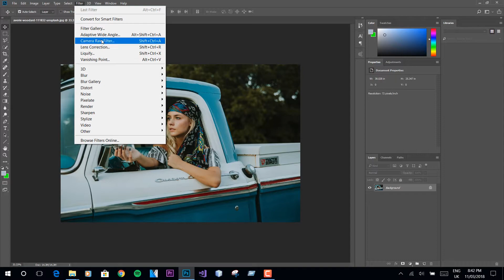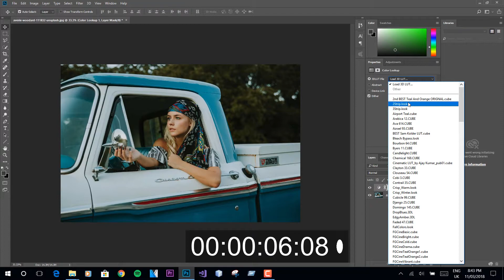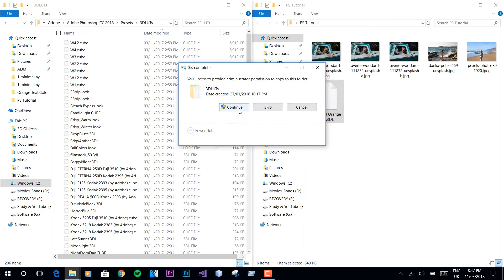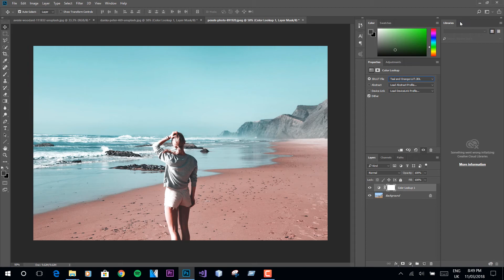How to Get Cinematic Teal & Orange Look in PhotoShop Under 10 Second ☺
Hey guys! In this tutorial, you’ll learn how to create an orange teal look in Photoshop using 2 luts & how to import & use luts in photoshop. First one is a built in lut named 2strip & second one is free teal & orange lut., However, if you’re doing it in Photoshop using other methods, it might get harder, & inflexible for basic users. This is a very easy tutorial so whether you’re a Photoshop beginner or expert, you’ll have no problems following along. What’s special about this tutorial is not the orange and teal colors, but the technique behind it. Because once you learn this technique, you can create so many different types of color gradings. It won't take longer than 10 second.
Use winrar or winzip to unarchive.

How to Use LUTs for Your PHOTOS!